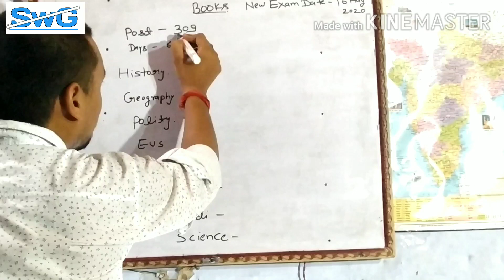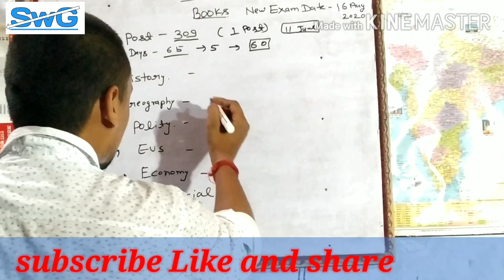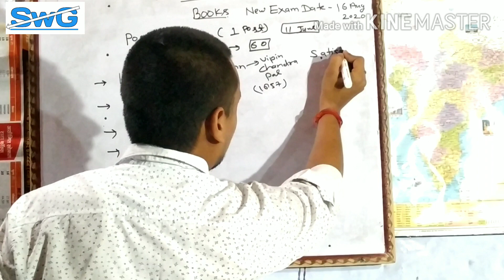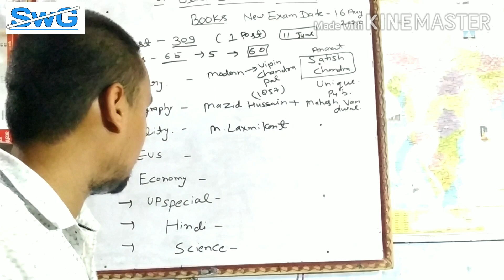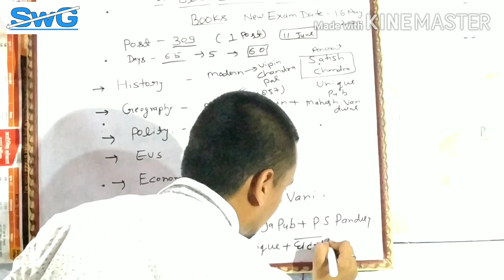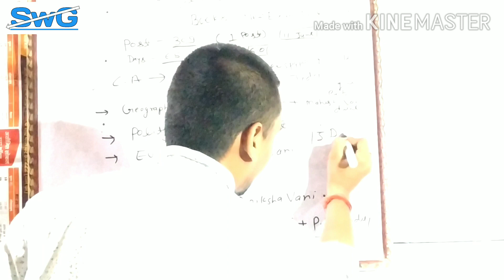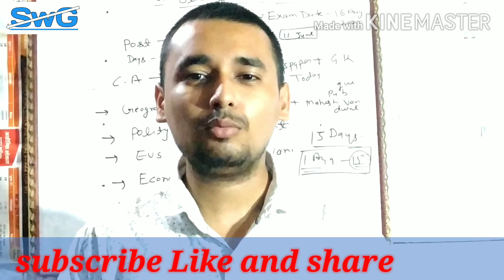Up BEO EXAM strategy|Exam point of view|Study with Gaurav